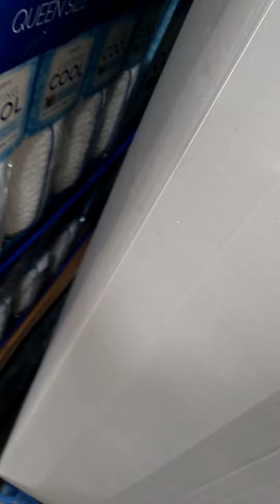Yesterday I was at Costco in commack Rd here long island New York 😊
Because I had to go little food shopping for my family 👏😊